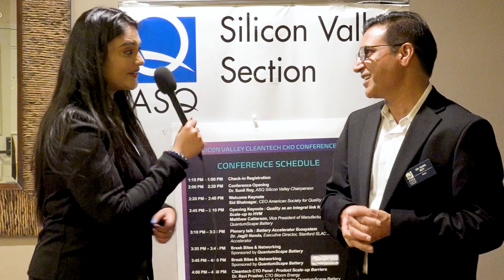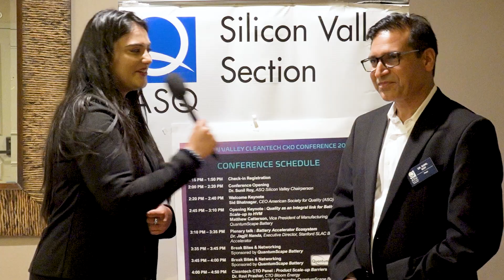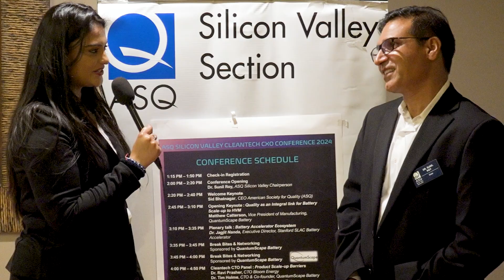ASQ Silicon Valley Conference Dr Sunil Roy Interview